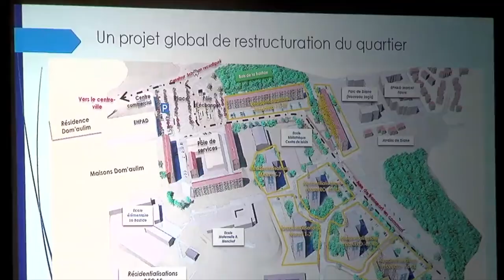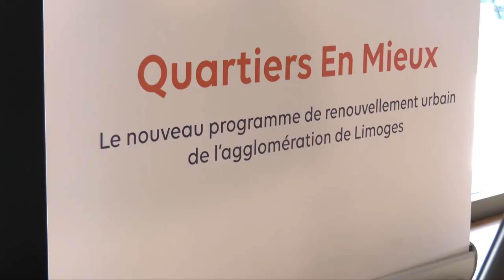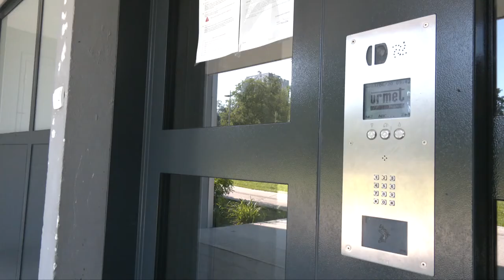Renouvellement urbain : phase 2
"Quartiers en mieux" est le nom du nouveau programme de renouvellement urbain de 3 quartiers prioritaires de Limoges. La rénovation urbaine avait été anticipée par Louis Longequeue, vers la fin des années 80. La démolition des tours Gauguin dans le quartier de La Bastide a été sans doute le premier acte très visible de l'évolution de la commune. Lancée  après 2014 la première phase du renouvellement urbain s'est adressée en premier lieu au quartier de La Bastide et au Val de l'Aurence, autour de la rue Franchet d'Espèrey et plus récemment avec le parc des Étoiles. La phase 2 de 2020 à 2030 mobilisera 275 millions d'euros pour Beaubreuil, Les Portes-Ferrées et une autre partie du Val de l'Aurence Sud.